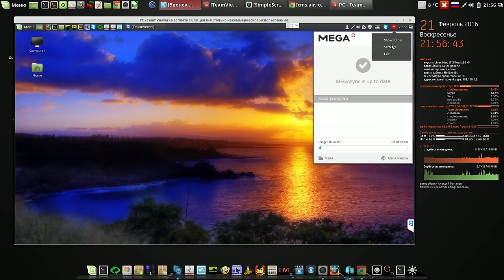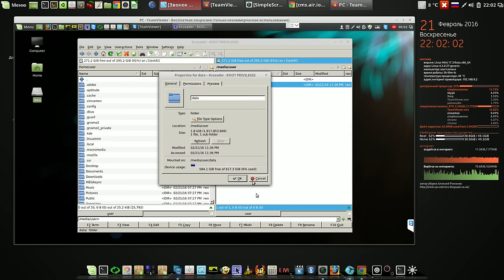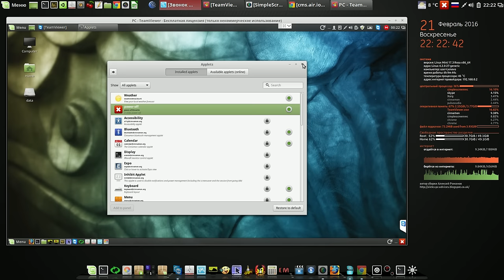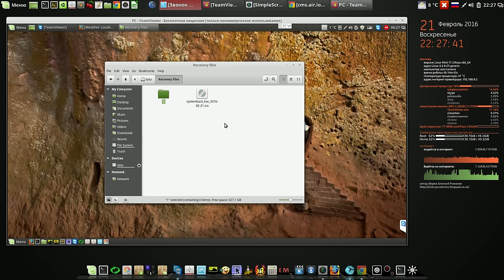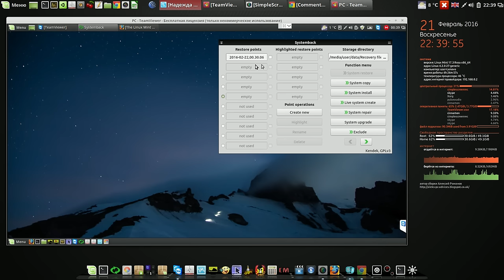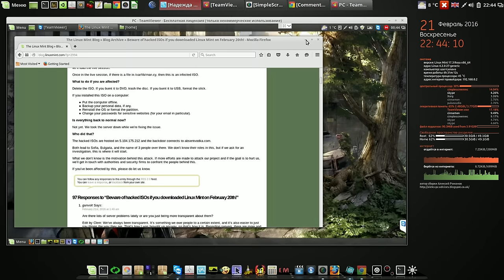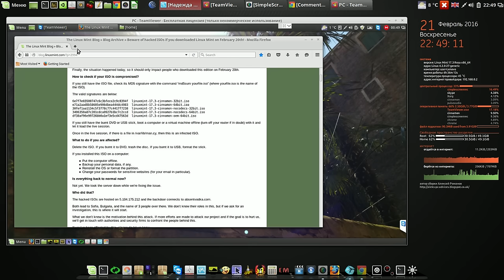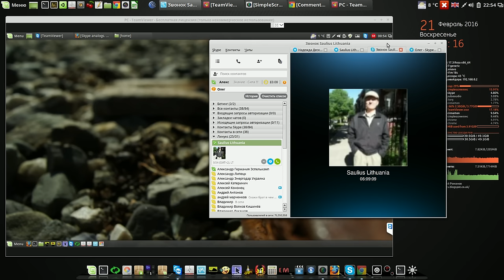Настройки Linux Mint Cinnamon 17.3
Мой сайт Настройки Linux Mint Cinnamon 17.3
Англия Ливерпуль - Литва Каунас